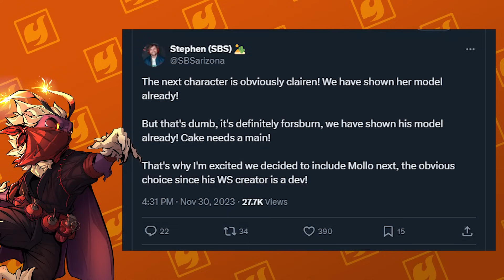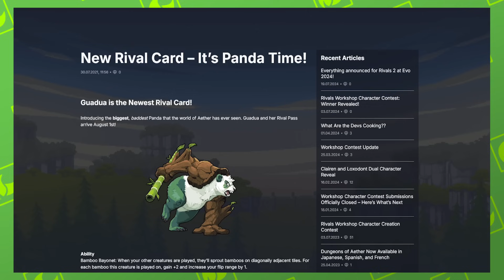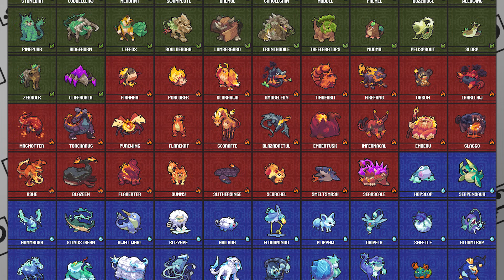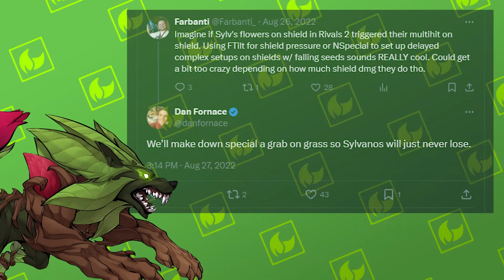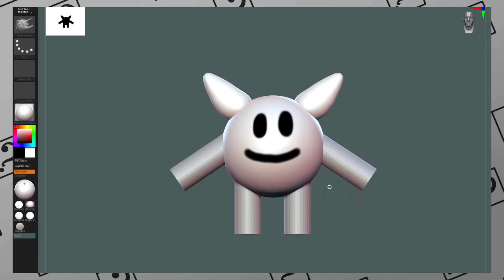Who's Coming Next to Rivals of Aether II?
Rivals of Aether II is almost out and it is phenomenal. With the game having confirmed, in-depth, post launch support, I wanted to take a stab at predicting who will be coming to Rivals 2 as DLC in the near and not-so-near future. Do you agree? Let me know below!

I haven't really done a fully scripted video before, so I hope you enjoy it! If you do, maybe I will do more! :)

(I'll be streaming this game a lot!)

Chapters:
00:00 - Intro
01:01 - The First Three Characters
03:37 - Dungeons of Aether Representative
05:32 - Hodan
06:31 - Guest Characters
09:19 - The Sleeper Pick (Guadua)
11:11 - Creatures of Aether Representative
12:06 - Newcomers
13:59 - The Unlikely Choice
15:37 - My #1 Pick
17:15 - Veterans Lightning Round
19:10 - Roster Prediction